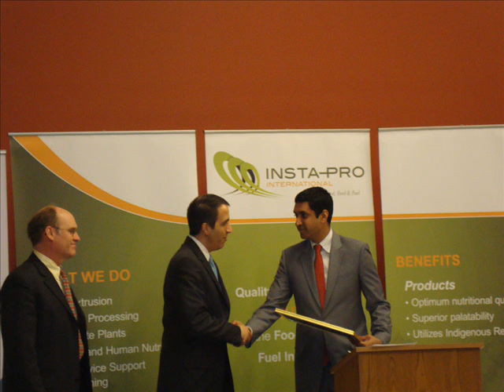National Export Initiative - Photos from Insta-Pro International Hosting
Insta-Pro International's hosting of the National Export Initiative is shown through photographs here. Presenters at the event included Kevin Kacere, President and CEO of Insta-Pro International, and Ro Khanna, Deputy Assistant for the US Department of Commerce.